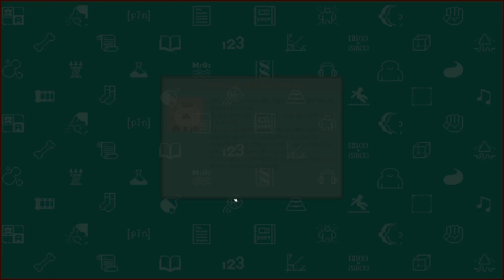Let's School: Building My Dream School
In this Let's School video, watch me build and design my ultimate dream school! I start by creating a state-of-the-art classroom complete with the latest technology and cool furniture. Next, I build an amazing teacher's lounge for the staff to relax in. Then, I make a science lab packed with equipment for doing all kinds of experiments. After that, I plan out a full schedule of fun classes like art, music, and PE. Finally, I renovate the whole school with a beautiful exterior, library, cafeteria, and more. Join me as I build and design my perfect school in Let's School!